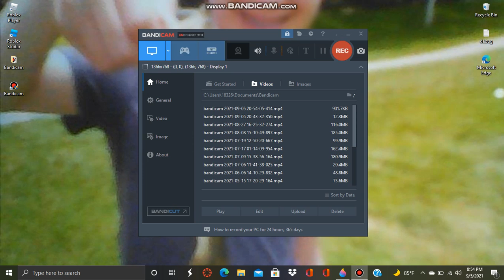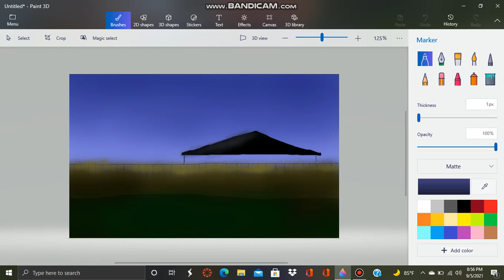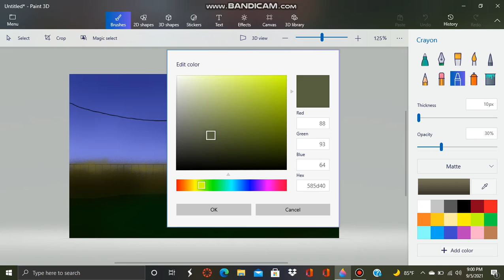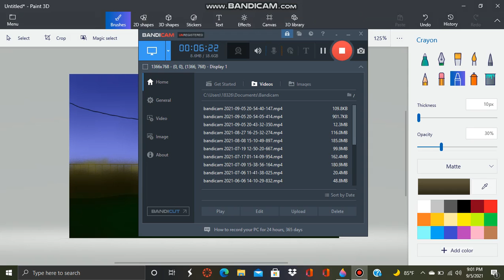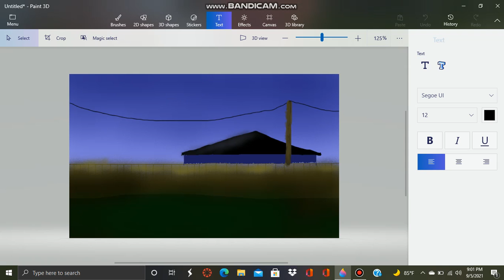Drawing suburban skyline part 2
idk version 2